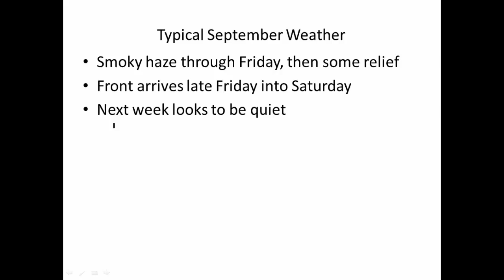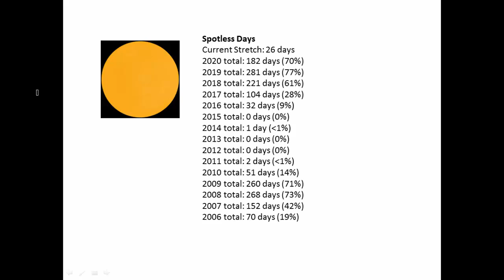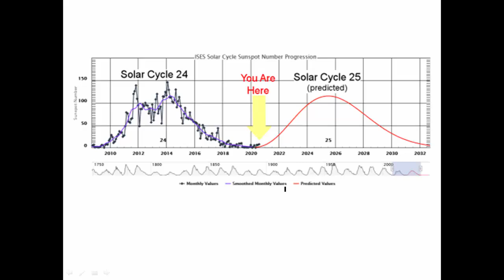Don Day Wyoming Weather Forecast: Wednesday, September 16, 2020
This is the Don Day Wyoming weather forecast for Wednesday, September 16, 2020.